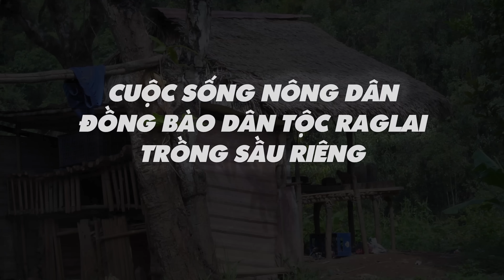BẤT NGỜ KHI THẤY ĐỒNG BÀO DÂN TỘC 'RAGLAI' TRỒNG SẦU RIÊNG Ở HUYỆN KHÁNH SƠN | CUỘC SỐNG NÔNG DÂN